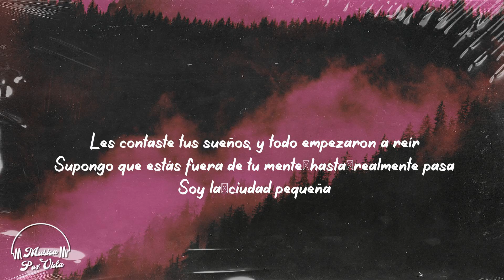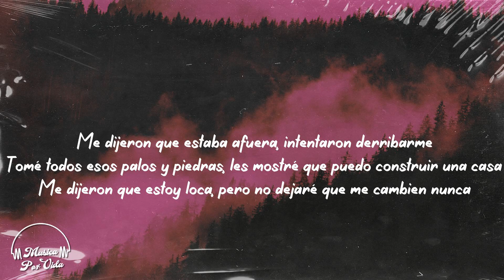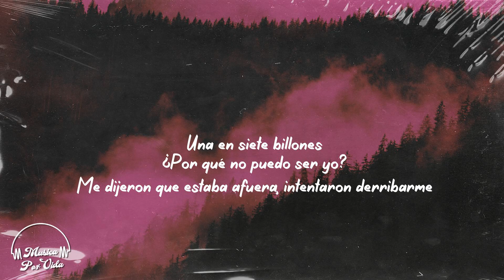Katy Perry - Daisies (Traducida al Español) | Musica Por Vida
Eleven Sub español - Katy Perry.

[LETRA / LYRICS] Daisies - Katy Perry
Told them your dreams,
and they all started laughing
They told me I was out there
Tried to knock me down
Took those sticks and stones
Showed ‘em
I could build a house
They tell me that I’m crazy
But I’ll never
let ‘em
change me
Til they cover me in daisies,
daisies,
daisies
They said I’m going nowhere
Tried to count me out
Showed ‘em
They tell me that
I’m crazy
But
I’ll never let ‘em
change me
Til they
cover me in daisies,
daisies,
daisies
When did we all stop believing in magic
Why did we put
all our hopes in a box in the attic
Showed ‘em
But I’ll never let ‘em
change me
Til they cover me
in daisies,
daisies,
daisies
Showed ‘em
But
I’ll never let ‘em change me
daisies,
daisies
I’m the
small town
One in seven billion
Why can’t
it be me
Showed ‘em
change me
daisies,
daisies
They said
I’m going nowhere
Showed ‘em
change me
daisies,
daisies

¡Musica Por Vida es tu destino favorito para la mejor música pop y rap nueva! ¡Comenta a continuación con qué artistas quieres ver videos de letras y haremos todo lo posible para satisfacer tus solicitudes!